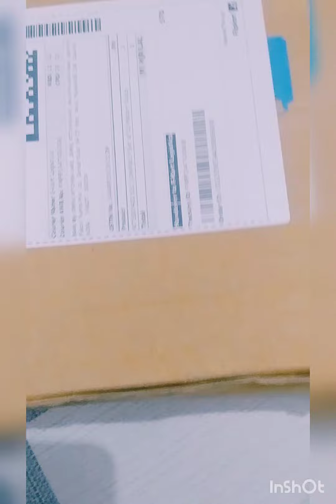Unboxing of flipkart kitchen presses😉